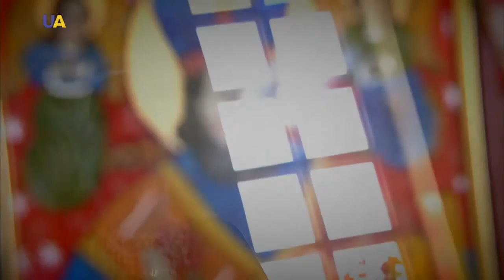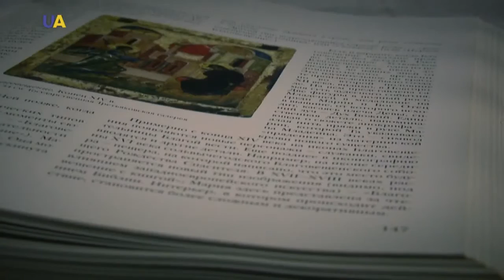Мастер дела. Иконописец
Художник-иконописец – необычный портретист. Почему раньше таких мастеров считали святыми, кто писал украинские “образы” и почему настоящий иконописец должен не уметь рисовать.